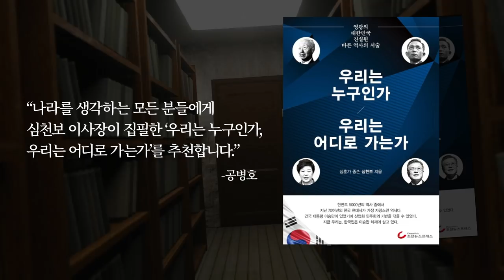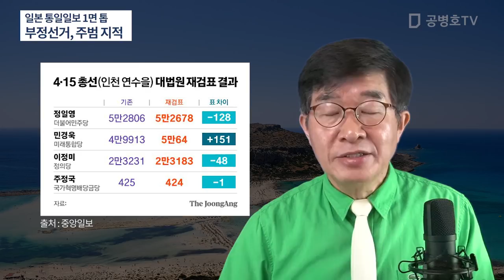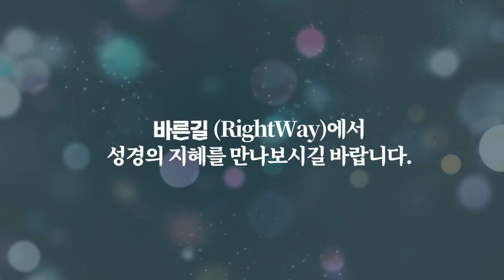4.15총선~6.28재검표까지 핵심을 정확히 지적 / 군더더기 없는 기사에는 선관위가 행한 모든 일들 기록 / 정곡을 찌르는 기사, 침묵하는 한국 언론에 교훈 [공병호TV]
Bitcoin : 3MTW849AkP2ftLeSK2teZHMmzLu7Z83s9U